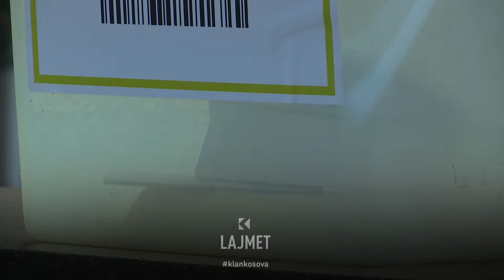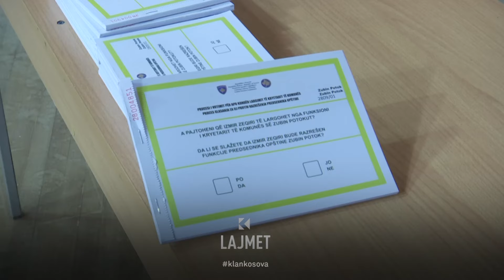705 mijë euro, “çmimi” i bojkotit serb